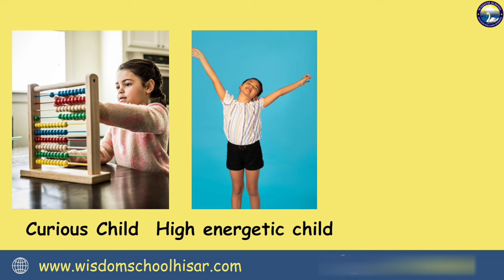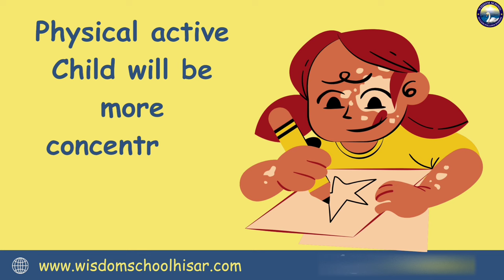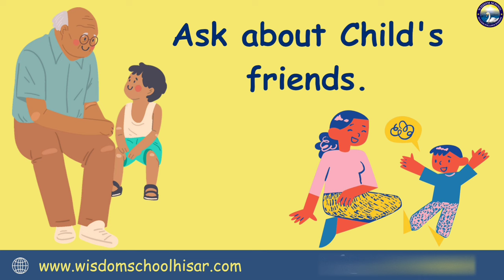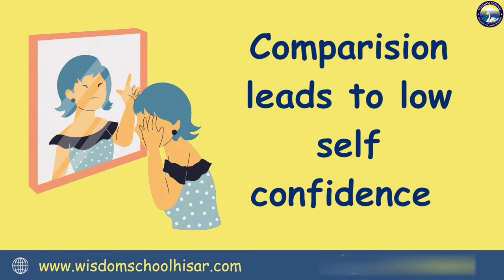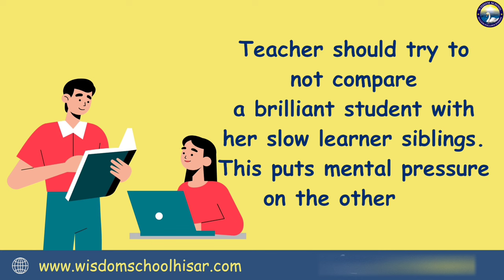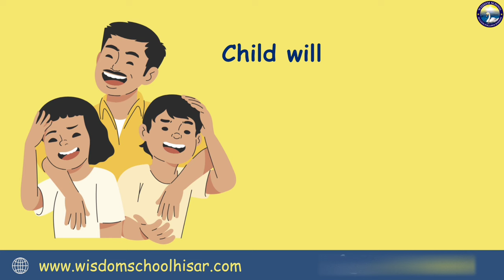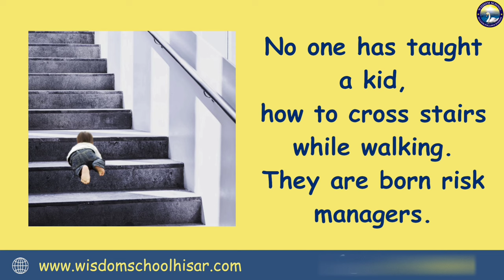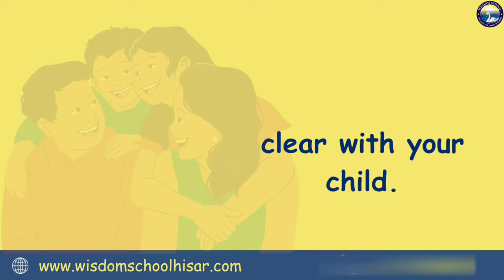Positive Parenting-3 | A Guide to Personality Growth in Child | ICSE Wisdom School in Hisar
what is positive parenting? part-3
ICSE Wisdom School in Hisar

Be open to mistakes and consequences. Don't over sanitise kids, but sometimes being parents it's hard to define where you are doing Overparenting and where it is ignore parenting.
Similarly, Being overprotective parents, some couple keeps their child in unnecessary boundaries which ultimately affects the child's personality.
How to avoid being such kind of parents??
In the presented video, psychologist Haripal Singh Pilania ji, who is also the principal of a respected organization Wisdom School Hisar, has shared with us very easy and helpful parenting tips for taking good care of children. Hope this discussion will be helpful for you.